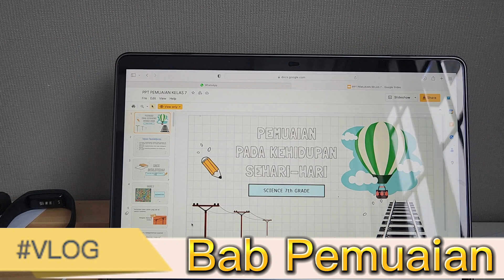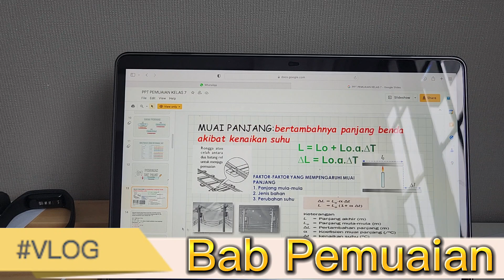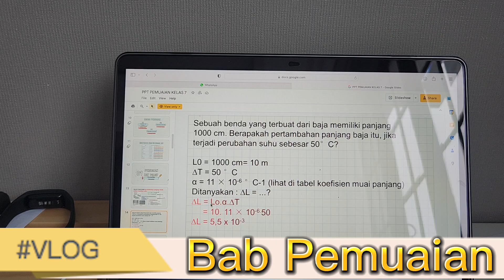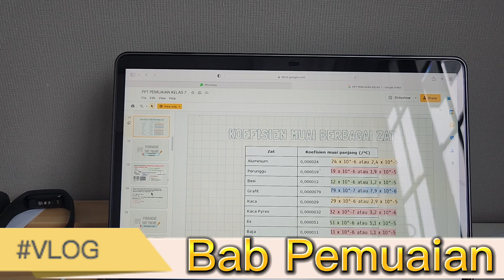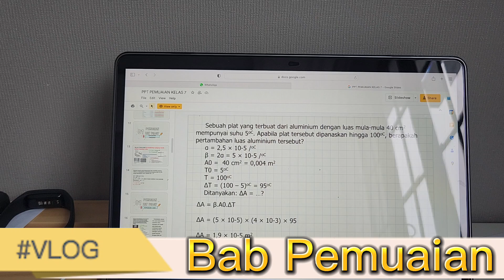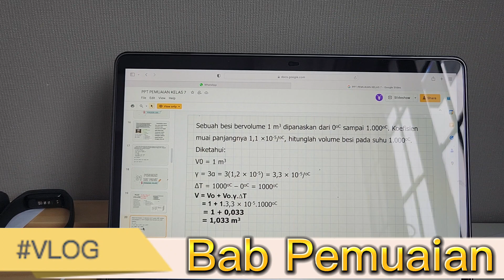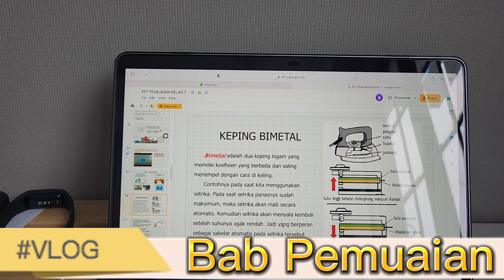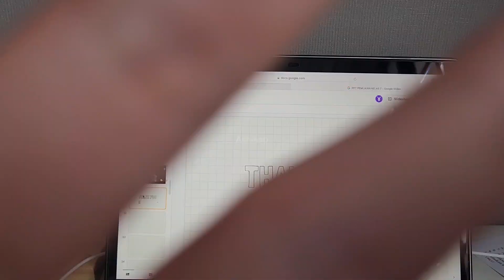Pemantapan Materi Kls 7 Smstr 2 | IPA | Bab Pemuaian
Pembahasan Rumus

Hasil eksperimen menunjukkan bahwa perubahan panjang sebesar ΔL berbanding lurus dengan perubahan suhu. Jika suhu meningkat, maka akan terjadi pertambahan panjang dalam satu dimensi.

Keterangan Panjang

ΔL = perubahan panjang
L₀ = panjang awal
L = panjang akhir
α = koefisien muai panjang
ΔT = perubahan suhu
Hasil eksperimen menunjukkan bahwa perubahan luas bidang sebesar ΔA berbanding lurus dengan perubahan suhu. Jika suhu meningkat, maka akan terjadi pertambahan luas dalam dua dimensi. Pemuaian panjang merupakan perubahan panjang suatu benda saat benda tersebut mengalami kenaikan suhu akibat dipanaskan. Peristiwa ini terjadi pada zat padat yang ukuran panjangnya jauh lebih besar jika dibandingkan dengan lebar atau diameternya, seperti paku, kawat, batang besi, dan sebagainya. Nah, pertambahan panjang suatu zat secara fisis akan:

1. Berbanding lurus dengan panjang mula-mula.
2. Berbanding lurus dengan perubahan suhu.
3. Bergantung dari jenis zat.

Keterangan Luas

ΔA = perubahan luas
A₀ = luas awal
A = luas akhir
β = koefisien muai luas
ΔT = perubahan suhu
Hal yang sama juga terjadi ketika suatu bahan secara keseluruhan dalam bentuk ruang (tiga dimensi) mengalami kenaikan suhu. Pemuaian luas merupakan perubahan luas suatu benda saat benda tersebut mengalami kenaikan suhu akibat dipanaskan. Pemuaian luas ini dapat diamati pada benda yang ketebalannya jauh lebih kecil dibandingkan dengan panjang dan lebarnya. Jadi, pemuaian arah tebalnya juga jauh lebih kecil daripada pemuaian di arah panjang dan lebarnya, sehingga bisa diabaikan.

Contohnya kaca jendela. Saat suhu udara panas, suhu kaca menjadi naik, sehingga terjadi pemuaian. Kaca mengalami penambahan ukuran yang lebih lebar dari sebelumnya. Akibatnya, kaca terlihat terpasang sangat rapat pada bingkai.

Pertambahan luas suatu zat bila dipanaskan akan:

1. Berbanding lurus dengan luas mula-mula.
2. Berbanding lurus dengan perubahan suhu.
3. Bergantung dari jenis zat.

Keterangan Volume

ΔV = perubahan luas
V₀ = luas awal
V = luas akhir
γ = koefisien muai luas
ΔT = perubahan suhu
Hubungan antara koefisien muai panjang, muai luas, dan muai volume adalah sebagai berikut. Pemuaian volume adalah perubahan volume suatu benda saat benda tersebut mengalami kenaikan suhu akibat dipanaskan. Pemuaian volume terjadi jika seluruh dimensi benda cukup besar, sehingga pemuaian ke semua arah tidak bisa diabaikan.

Contohnya, ketika kamu memasak air di dalam panci, tanpa disadari panci mengalami pemuaian, loh! Saat dipanaskan, air dan panci sama-sama menyerap kalor dari api. Nah, panci yang menyerap kalor atau energi panas itu, ukurannya akan bertambah karena mengalami pemuaian. Pemuaian ini menyebabkan panci mengalami penambahan volume. Pertambahan volume suatu zat yang dipanaskan, secara fisis akan:

1. Berbanding lurus dengan volume mula-mula zat.
2. Berbanding lurus dengan perubahan suhu zat.
3. Bergantung dari jenis bahan.

Sekian pemantapan materi hari ini Terima Kasih dan Sampai Jumpa.